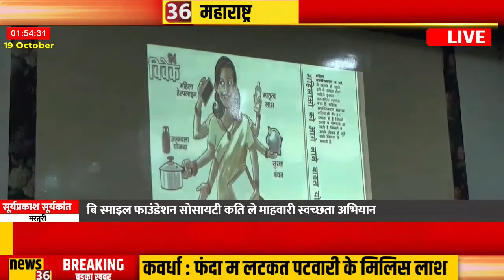बिलासपुर : बी स्माइल फाउंडेशन कति ले माहवारी स्वच्छता अभियान के तहत एक दिवसीय कार्यशाला सम्पन्न